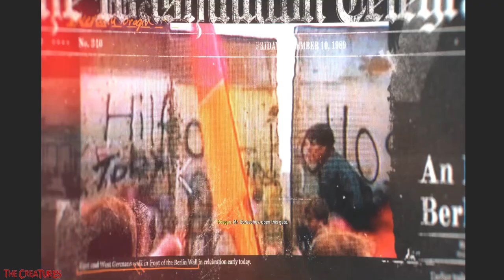cod bo6 MARSHALL callofduty youtube gaming video